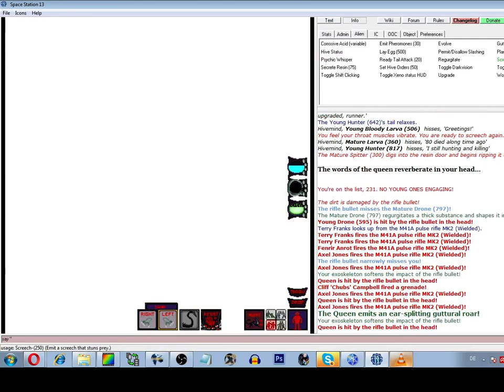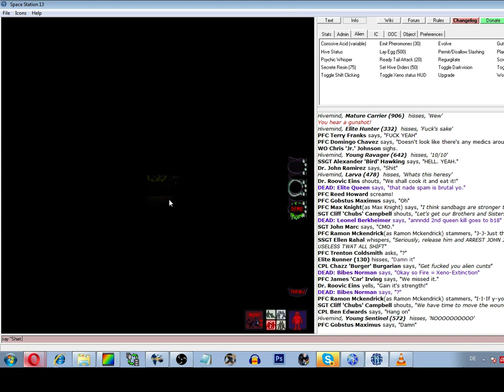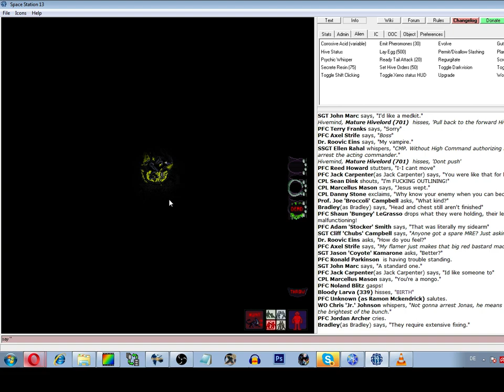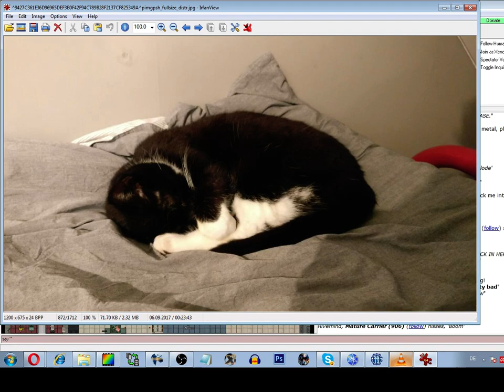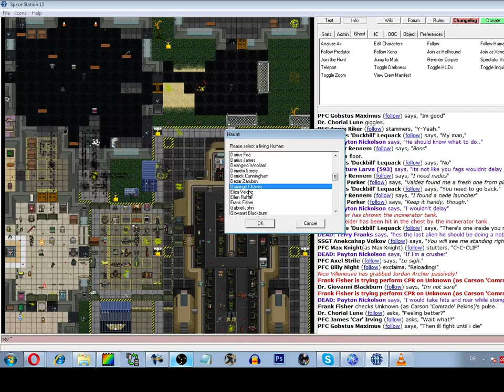Space Station 13 - 05 - Queen-Grenade-Chaos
The Marines found out they can grenade-spam the Queen.